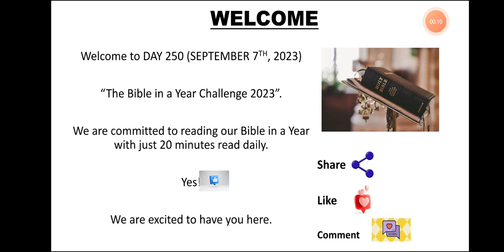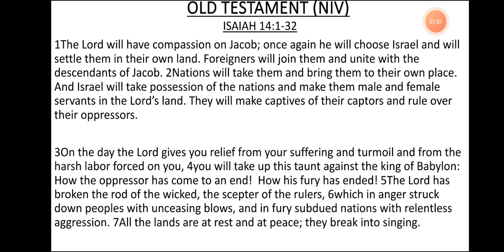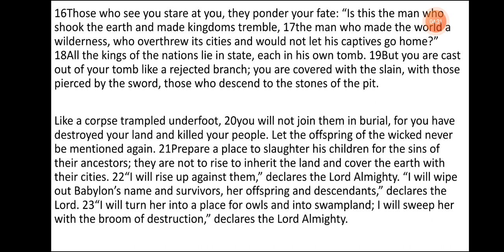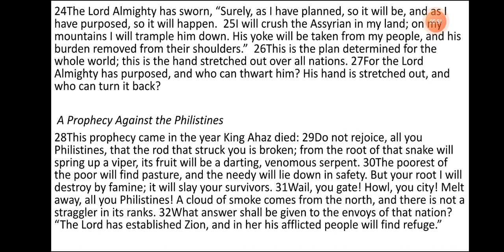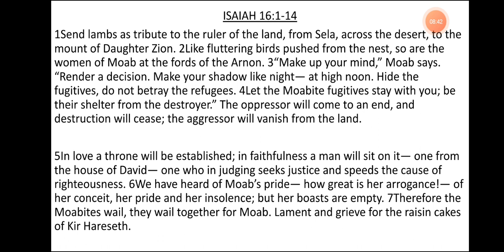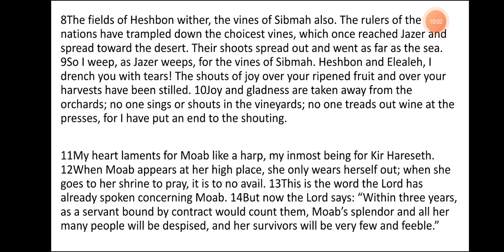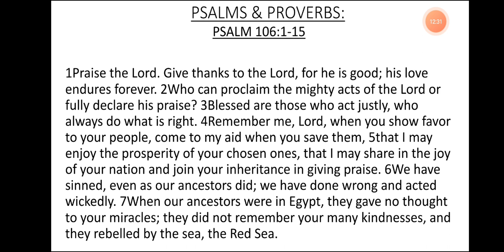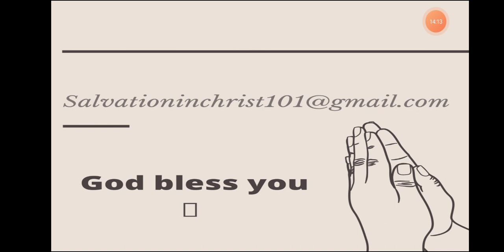DAY 250- SEPTEMBER 7th, 2023. BIBLE IN A YEAR CHALLENGE